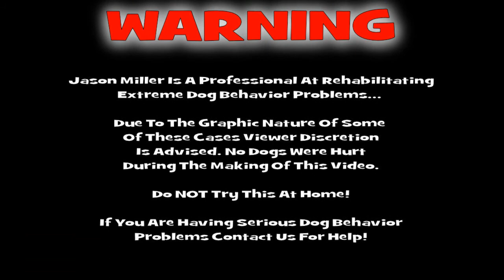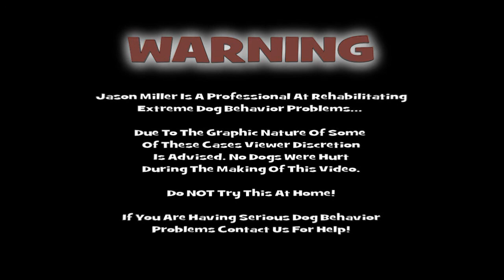SC Dog Whisperer How to help a dog afraid of thunder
Mike is afraid of thunder! Well not as much as before... This is an update from week 5 at Camp Dog Trouble. His anxiety is much less now than when he first came to stay for rehabilitation of numerous phobias, obsessions and other behavioral issues.

Camp Dog Trouble is a boarding camp for more serious rehab of dog behavior problems. Most cases are helped by Jasons in home consultations. If you are having serious dog behavior issues any where in the southeast then call Jason!

Greenvilles Dog Whisperer serves Greenville South Carolina and all areas in the southeast from virginia, north carolina, alabama, tennesee, kentucky, atlanta georgia and beyond!